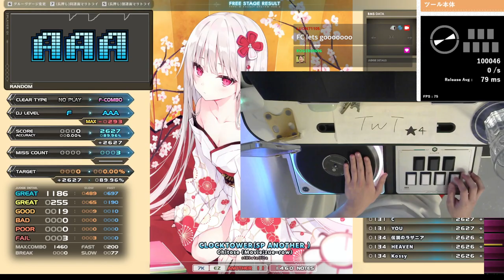sl0 CLOCKTOWER (SP ANOTHER ) FULL COMBO AAA｜発狂BMS